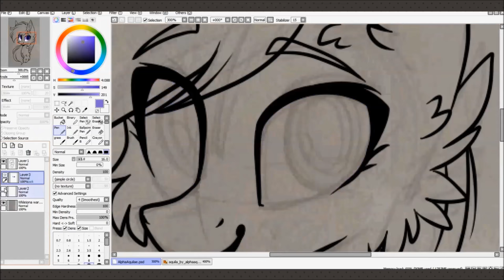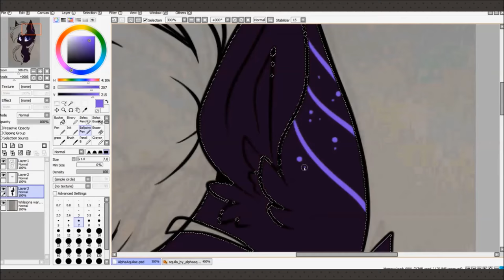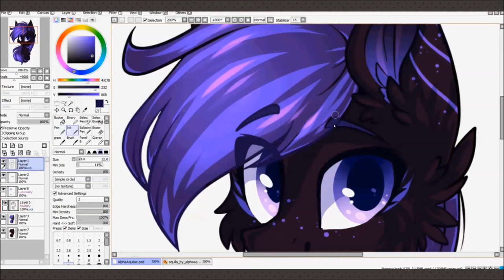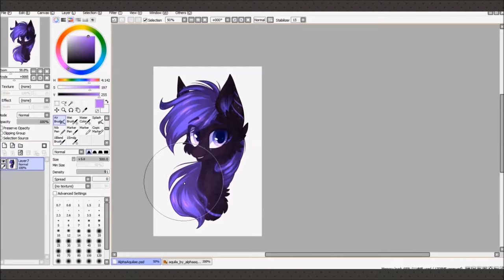Speed Paint - Aquila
Hope you enjoy watching this video :D
Commission for AlphaAquilae :)